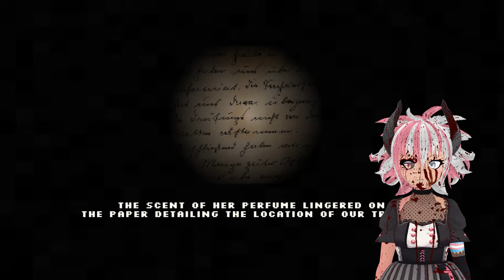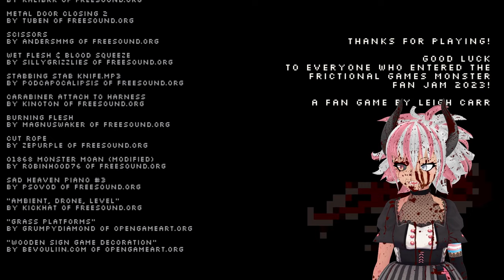Build-A-Suitor Workshop! | LUST | Frictional Monster Fan Jam 2023 Submission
LUST is a fan game submission by Leigh Carr to the Frictional Games Monster Fan Jam for 2023! It is a prequel fan game written prior to the events of Amnesia: Justine and you get to play as not ONE but TWO monsters! So to speak uwu

Note: you have to be signed into Discord AND have joined the FG Discord or the link won't work!